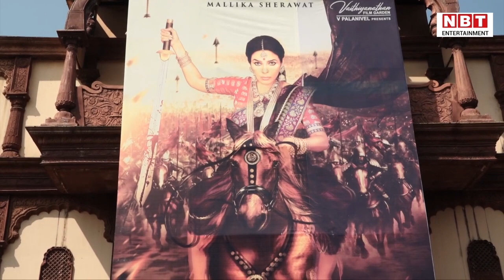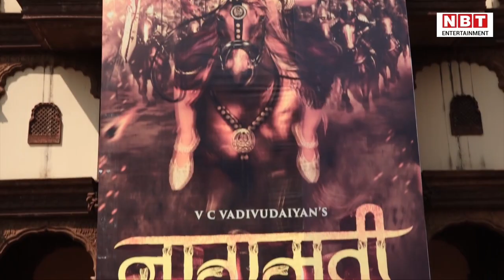Nagmati बन डराएगी Mallika Sherawat, Nd स्टूडियो में हुआ फिल्म का Muhurat | NBT Entertainment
बॉलिवुड ऐक्ट्रेस मल्लिका शेरावत जल्द ही पीरियड हॉरर थ्रिलर 'नागमती' में नजर आएंगी। तमिल निर्देशक वीसी वाडिवुदयान की पीरियड हॉरर थ्रिलर 'नागमती' को वैथियानाथन फिल्म गार्डन से वी.पलानिवेल प्रड्यूस कर रहे हैं। यह फिल्म एक मेगा बजट फिल्म होगी, जिन्होंने 6'2, वथियार और ओरम पो सहित कई सफल तमिल फिल्मों का निर्माण किया है। 'नागमती' में मल्लिका शेरावत महत्वपूर्ण भूमिका निभा रही हैं, ऐसा किरदार उन्होंने पहले कभी नहीं निभाया है। वह रानी और शाही राजकुमारी के रूप में दोहरी भूमिकाएं निभाती हैं, जो हिंसा और आतंक का उपयोग करके अपने राज्य को बचाने की कोशिश कर रही हैं।

मल्लिका शेरावत पहली बार इस हॉरर थ्रिलर शैली में अपनी शुरुआत कर रही हैं और इस बहुभाषी परियोजना का हिस्सा बनने के लिए उत्साहित हैं। फिल्म में कई हाई-ऑक्टेन ऐक्शन सीक्वेंस हैं, जिनके लिए कठिन प्रशिक्षण की आवश्यकता होती है। मल्लिका पहले से ही घुड़सवारी, तलवारबाजी और कार्यशालाओं में भाग लेने का प्रशिक्षण ले रही हैं। आज मुंबई में कई कलाकारों के साथ एनडी स्टूडियो में 'नागमती' का मुहूर्त शॉर्ट हुआ। इस फिल्म की शूटिंग मुंबई, दक्षिण अफ्रीका और राजस्थान सहित अन्य जगहों पर बड़े पैमाने पर की जाएगी। फिल्म को हिंदी-तमिल सहित कई और भाषाओं में डब किया जाएगा। आप भी देखिए, फिल्म के मुहूर्त का यह वीडियो।